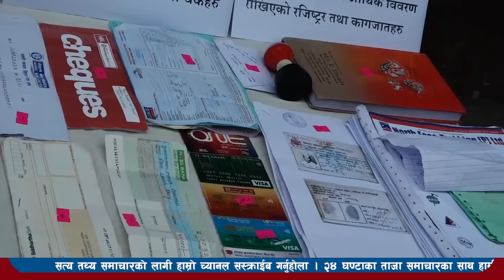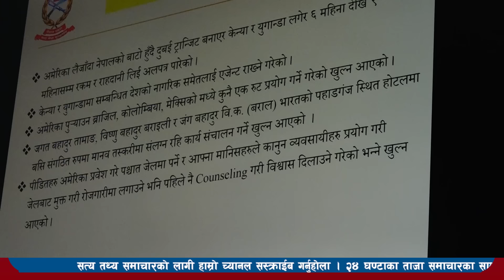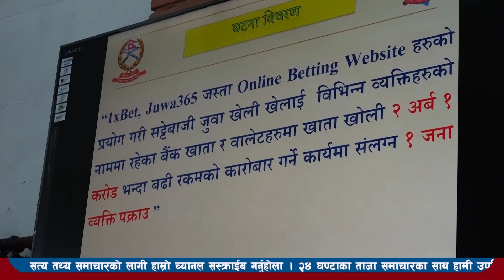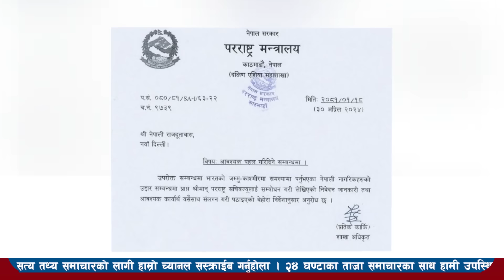Today news 🔴 nepali news l nepal news today live,mukhya samachar nepali aaja ka,baisakh 31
About us- Inside nepal media house pvt ltd
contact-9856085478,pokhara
editor-binod baral
news by- sujan poudel
Audio/video edit -rosahnai neupane
News agency-nepal news agency